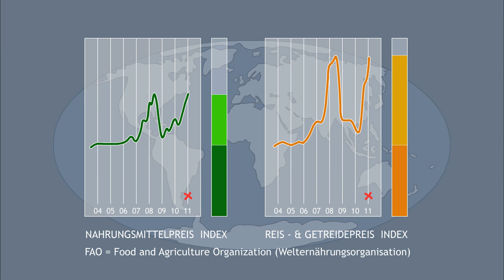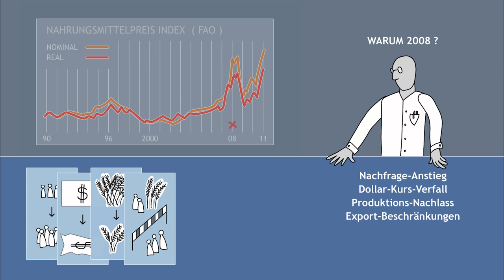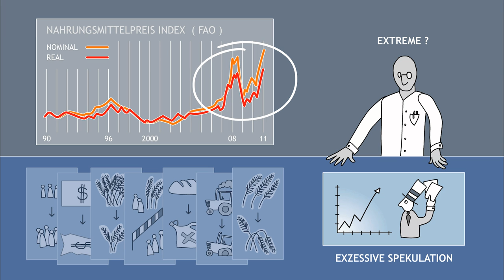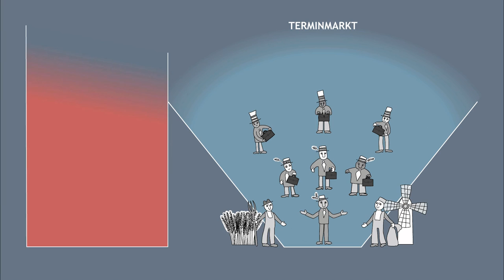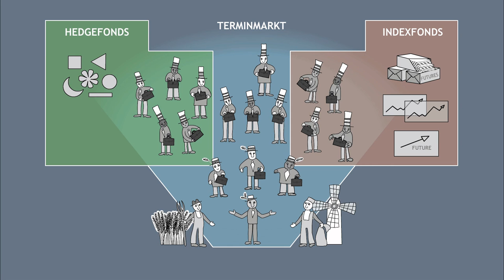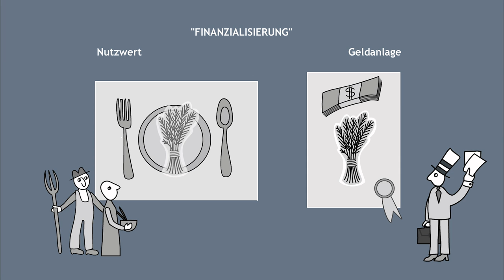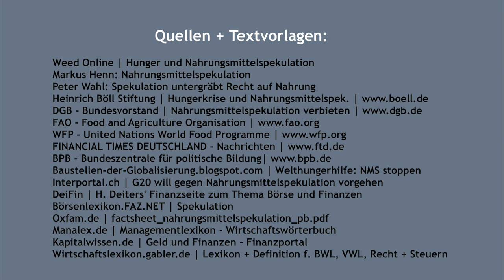Nahrungsmittelspekulation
Der Film erklärt, wie mit Nahrungsmitteln spekuliert wird, welche Gefahren es birgt und was deshalb geschehen muss.